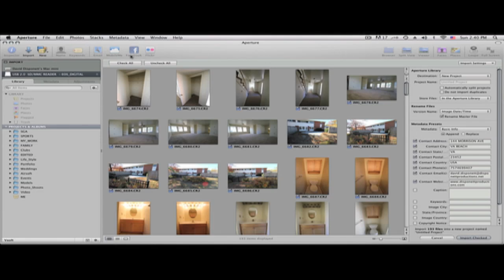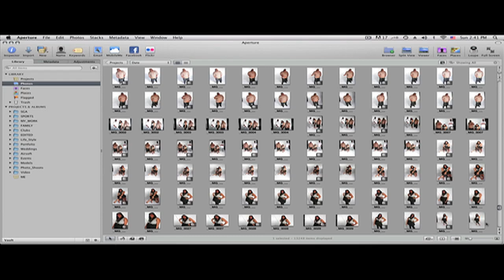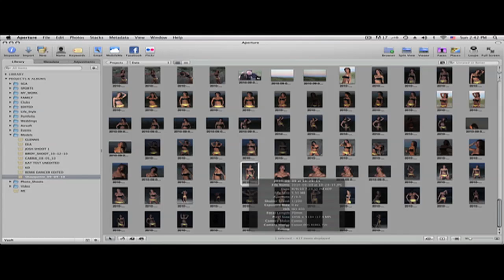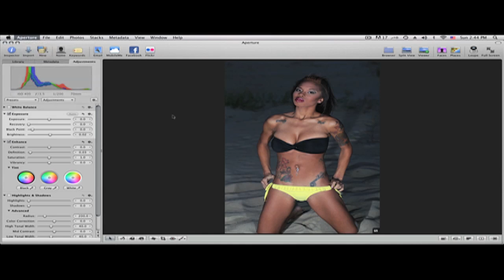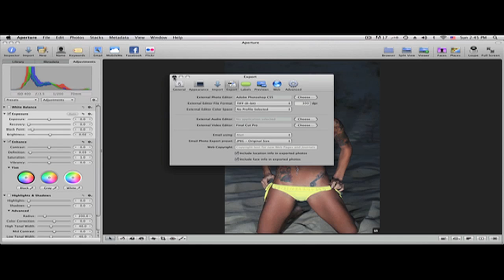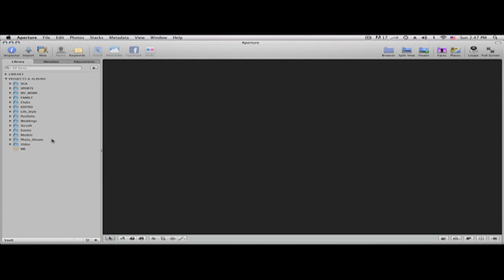A FEW APERTURE 3 TIPS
I SHOW YOU HOW TO IMPORT PHOTOS AND VIDEOS SET UP FOLDER AND PROJECTS AND EDIT IN APERTURE 3.